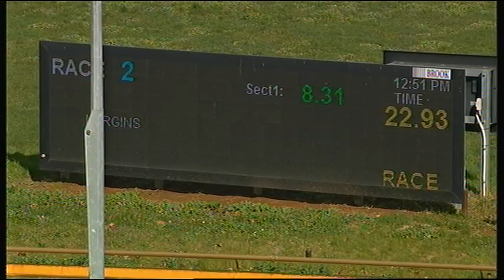WGL THU 06 AUG 20 R2